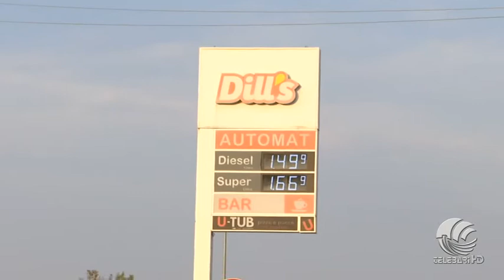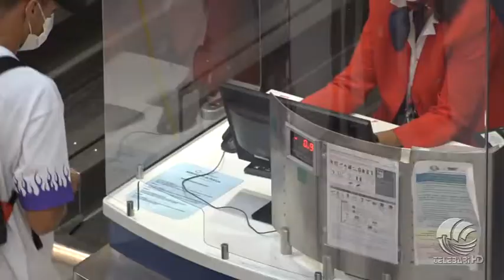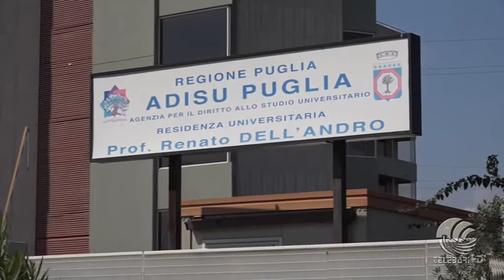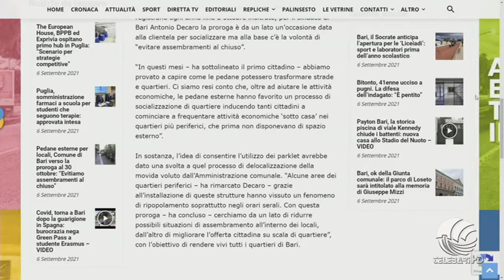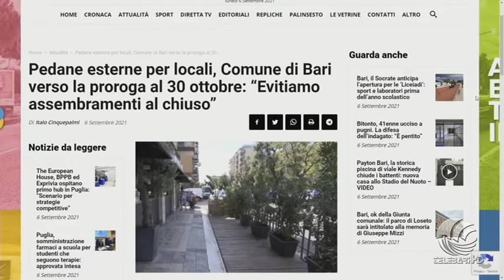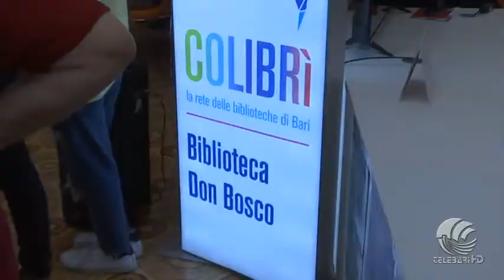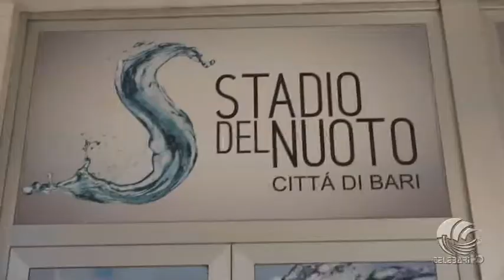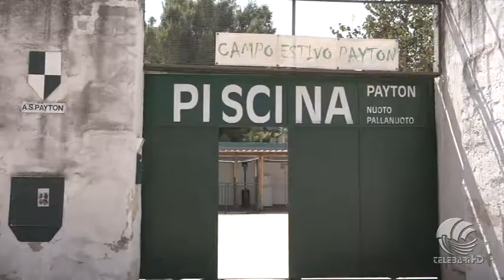TG Telebari sera 06 09 21